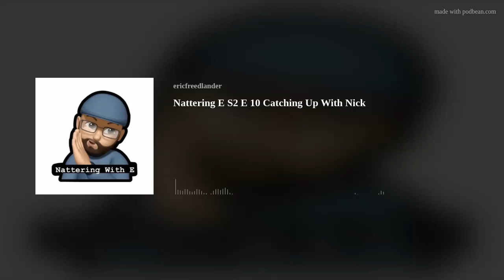Nattering E S2 E 10 Catching Up With Nick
Good friends are hard to come by, but it's always a pleasure when one's free to join for a podcast! @Nbomb

We catch up on what's up with all the wrestling, anime, and general things!

As noted during the pod, this episode will go up before S2—E 11 Compartmentalize which was recorded earlier in the day.